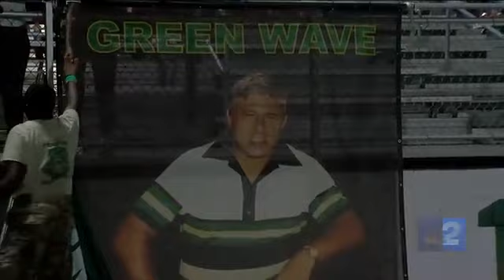Football 2 Nite: Week 1